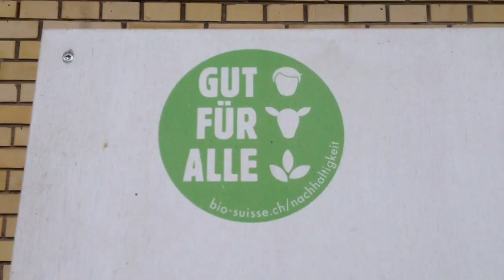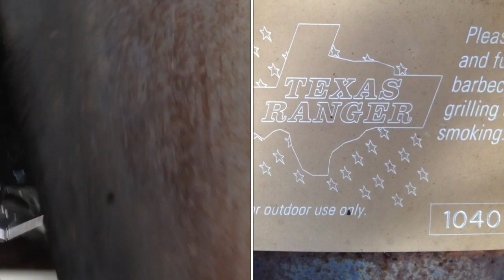der Sonntagausflug 24.4.16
Burgrain Alberswil